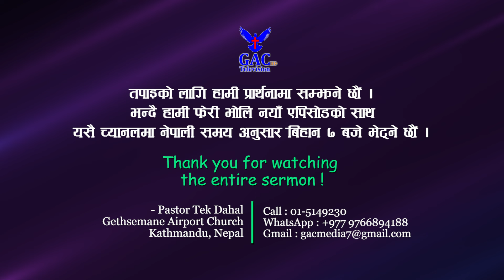Holy Bread and David || पवित्र रोटि र दाउद || Pastor Tek Dahal || GAC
Camera Men
Sunil Raj Lama
Sandhya Nepali
Rabina Rajbansi

Associate Counselor
Abhishek Dahal